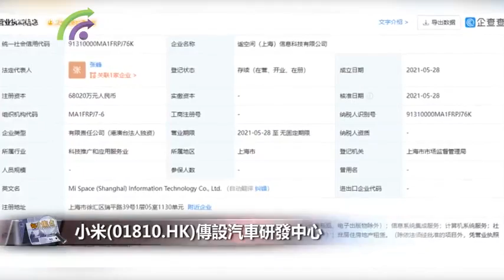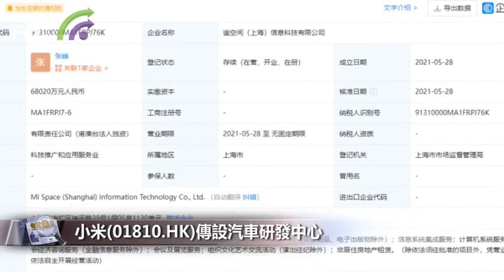【財經速遞】小米(01810.HK)傳設汽車研發中心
【財經速遞】小米(01810.HK)進軍造車業可能又走前一步。澎湃新聞網引述上海規土局網站及內地企業訊息查詢平台「天眼查」資料報道，小米間接全資附屬公司謐空間(上海)，以15.5億元人民幣購入上海徐匯區一幅商業辦公用地，建築面積49998平米。有傳交易或與造車業務有關，可能作為汽車研發中心。

內地傳媒引述上海規土局網站顯示，10月21日徐匯區一幅商業辦公用地由謐空間（上海）信息科技有限公司競得。據出讓公告顯示，該地皮位於西岸金融城拓展區，致力打造金融、智能化應用集聚高地。

報道指出，謐空間(上海)是小米間接全資附屬公司，在今年5月28日成立，註冊資本6.802億元人民幣，經營業務包括科技領域的技術開發、軟件開發、非居住房屋租賃、社會經濟諮詢服務等，其中特別提到，將不用於從事金融信息的諮詢服務。

早前小米集團董事長雷軍在投資者日上宣布，小米造車及團隊的各項工作進展都遠超他預期，料小米汽車於2024年上半年正式量產。汽車行業人士估計，小米造車業務核心團隊應該落戶北京，部分職能部門和研發團隊或落戶上海。

對於造車大計，雷軍曾透露，擬成立一家全資子公司，負責智能電動汽車業務，首期投資100億元人民幣，料未來10年投資額為100億美元，雷軍更親自出手，兼任智能電動汽車業務的首席執行官。